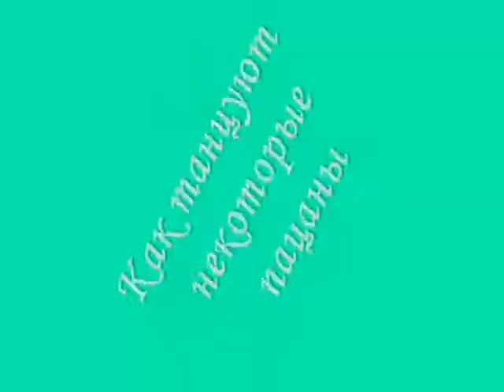Как танцуют некоторые пацаны.wmv